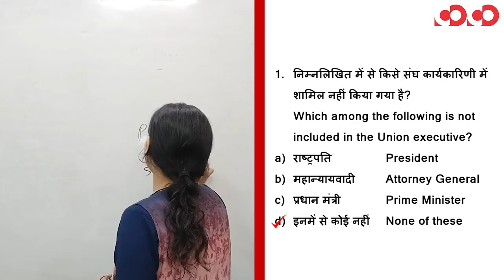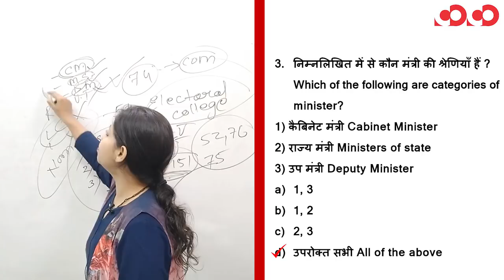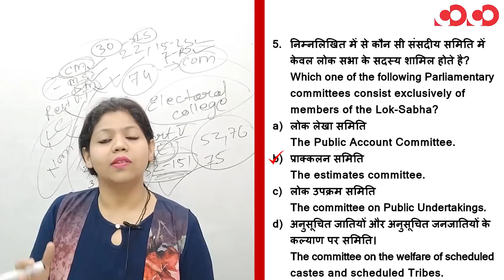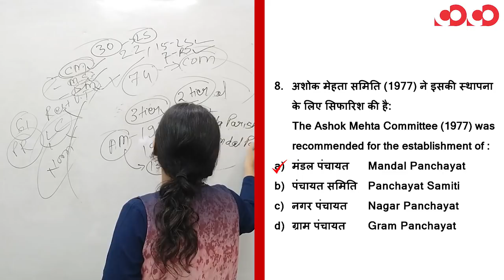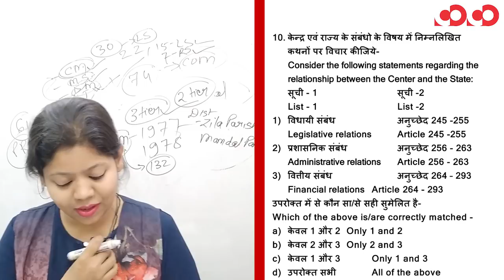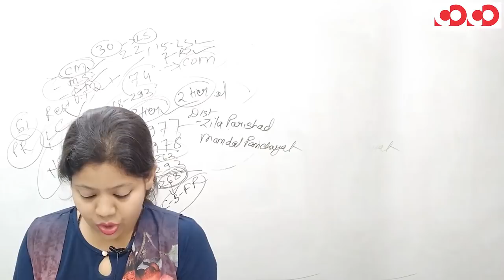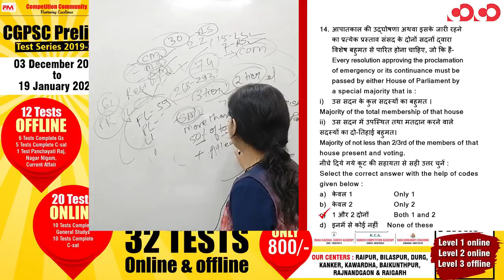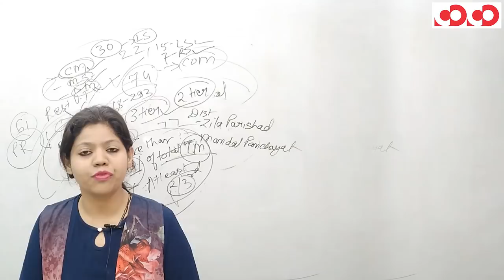भारतीय राजव्यवस्था || Part-3 || FTR-2 || MCQs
40 दिन में सम्पूर्ण सिलेबस
10 से अधिक अनुभवी शिक्षकों के साथ

Discussion Community से कैसे जुड़े || आसान भाषा में

CGPSC Mains Test Series 2019